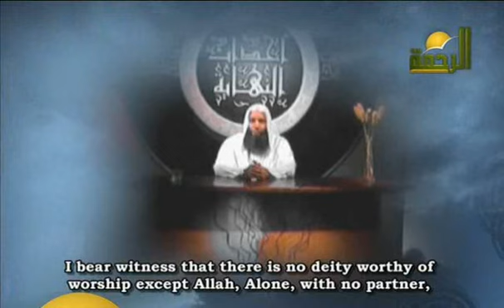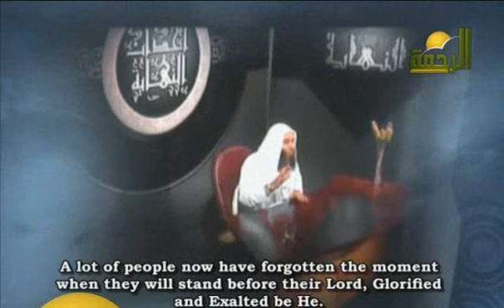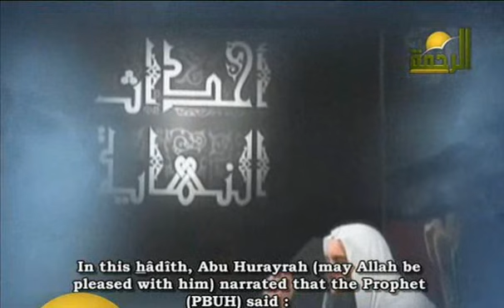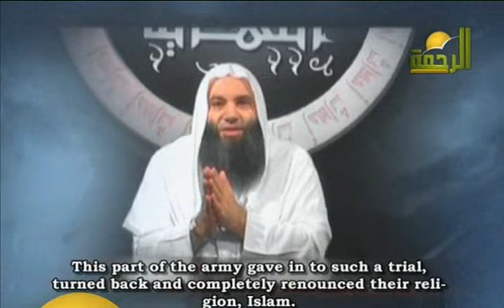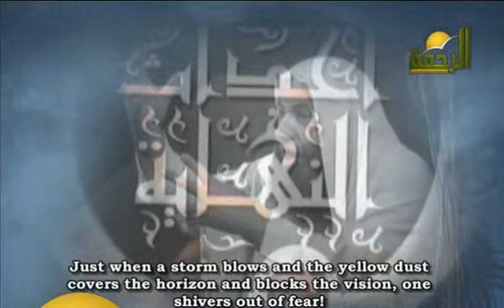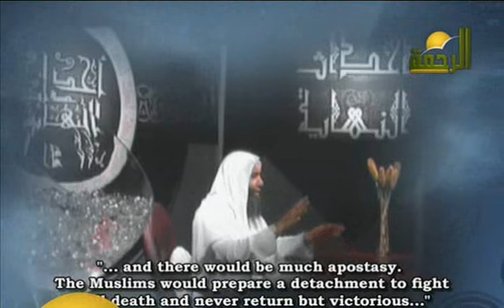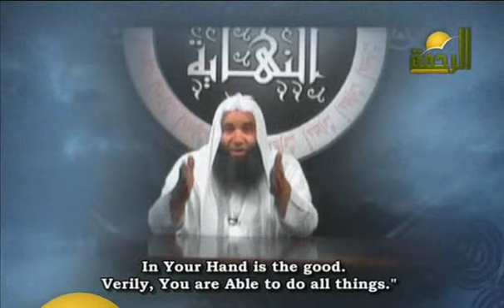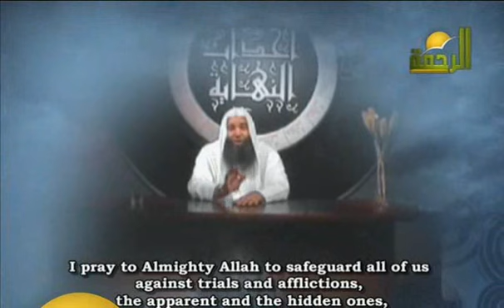Muhammad Hassan - End Time Events 01 - Wars Before The Hour